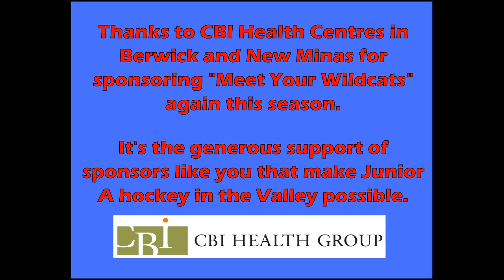Nick Vidito - U18 Player Interview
In today's CBI Wildcats Player Interview, we talk with Kohltech U18 Major Wildcat, Nick Vidito. He talks about his skills on the ice, and how his family has managed throughout the pandemic.

Thanks to CBI Health Centres for their continued support of these features.